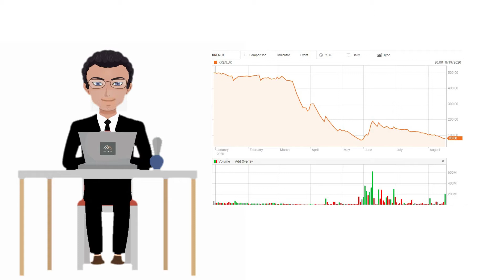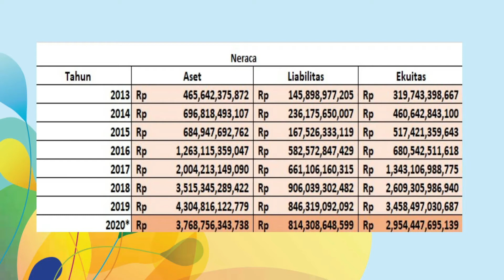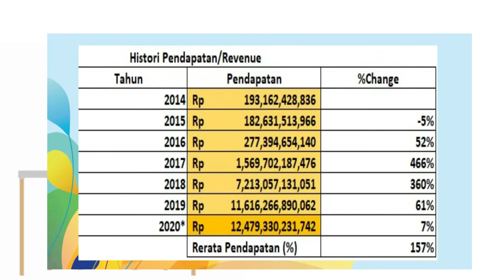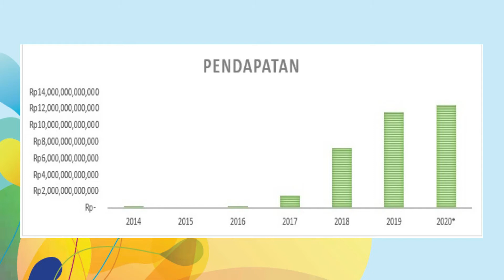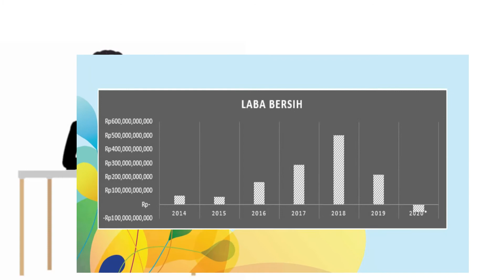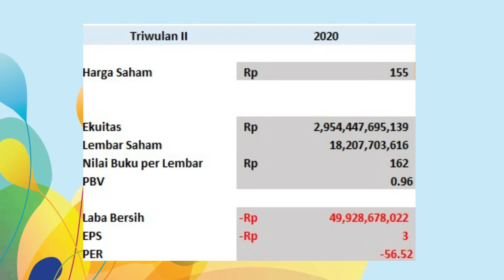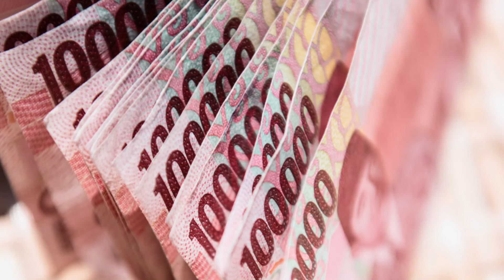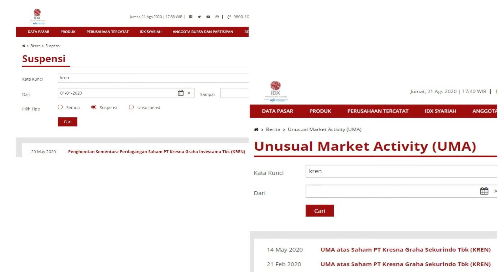Bicara Saham - Review Saham KREN (PT.Kresna Graha Investama.Tbk) Quartal ke II 2020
PT. Kresna Graha Investama merupakan perusahaan publik
yang bergerak secara terintegrasi di dua sektor utama yakni teknologi, digital
serta keuangan dan investasi.
Pada akhir kuartal ke 2 Tahun 2020, posisi PBV berada dibawah 1
Sudah Murah?
atau Murahan?